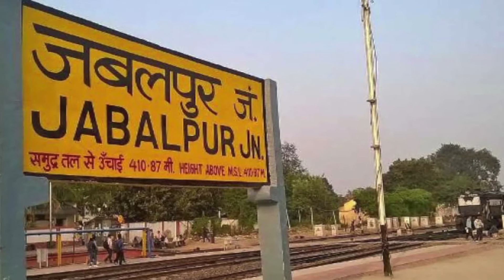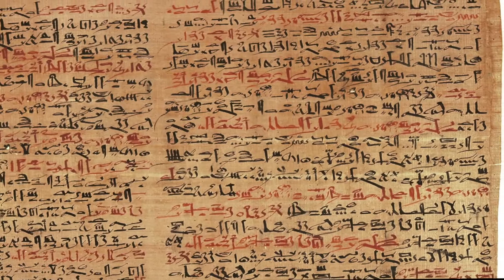Healing from real story (Fearless)- Rani Durgavati (Marathi)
The video is based on fearless value  Mrs. Anita Maheshwari presents healing from a real story of Rani Durgavati for this value.